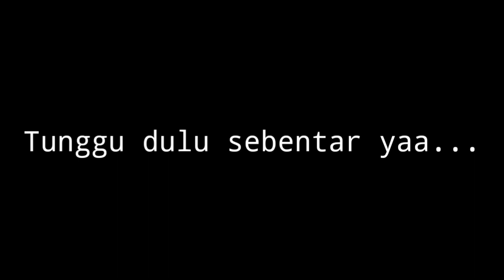REVIEW MIO PROPER HEDON🔥🔥🔥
ig owner : @Garage_sevenairbrush